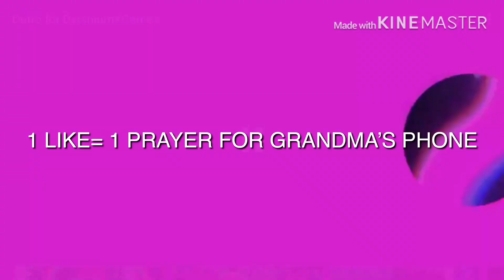Kid breaks grandmother’s phone over Pixel gun 3d Battle Royale (RAGE)